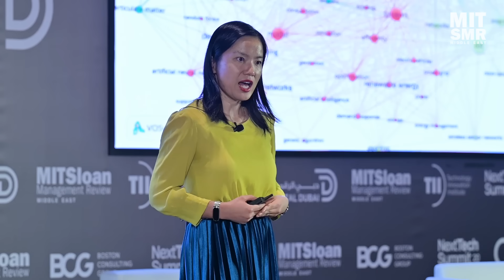From hype to reality: Convergence of Web3, Metaverse and Digital Twins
Like any innovation, some emerging technologies are characterized by hyperbole and hysteria. However, experts at the NextTech Summit believe that “initial mistakes” are no reason to throw the technologies out the window.

Presenting Partner: Technology Innovation Institute
Strategic Government Partner: Digital Dubai